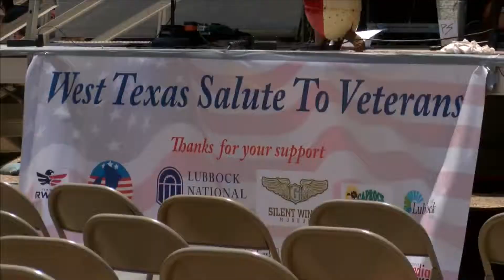5th Annual West Texas Salute to Veterans (KLBK)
This is a day of recognition, resources, food, entertainment and children's activities provided free of charge for all West Texas military, veterans and their families who have served from WWII to the present day.